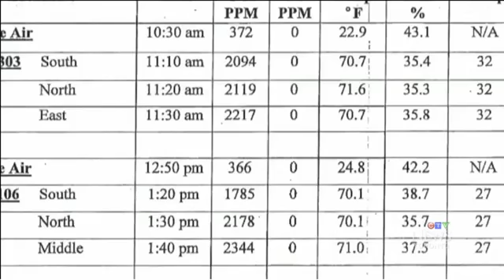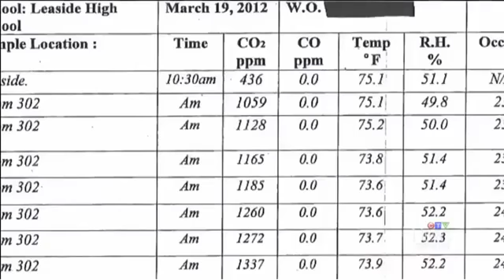Air Quality in Schools - DrVerify on CTV News Toronto